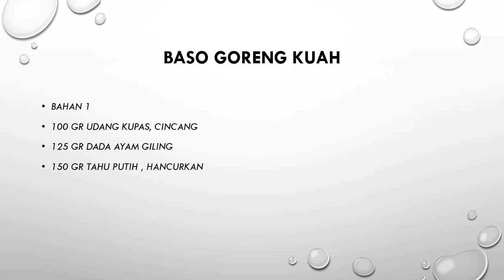Cars membuat BASO GORENG KUAH ..